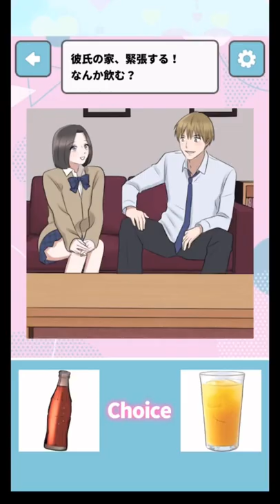スマホアプリの恋愛ゲームがもうエロ過ぎない？無料アプリがヤバ過ぎる！！